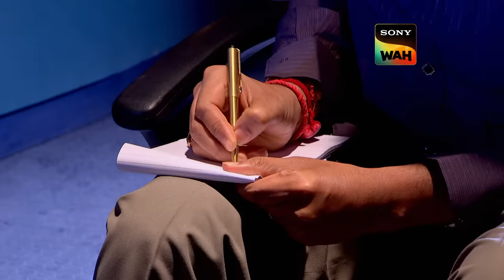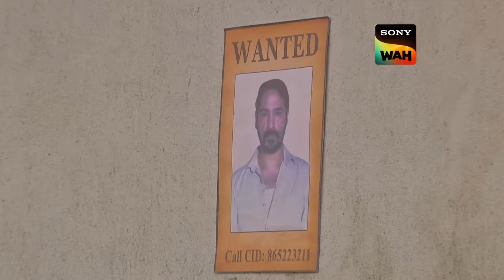Abhijeet कैसे दिलाएंगे Housekeeper को Justice? | CID | सी.आई.डी | 26 Oct 2023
A woman is beaten by her husband on a regular. Their housekeeper notices this every day and asks the woman to leave his husband. One night when the woman got home from work, her husband was drunk and started beating his wife with his belt. The housekeeper stops the man and shouts at him that if he hits his wife anymore, she will file a report against him. The next day the housekeeper is accused of stealing from the owner’s house. The police search her house and find the missing necklace. The police are about to arrest the housekeeper when the wife makes sure she is not arrested. Later that day, the housekeeper’s body is found underground in a manhole. Who could have killed the woman? Why did they leave the body in a manhole? How will the CID bring justice to the victim?